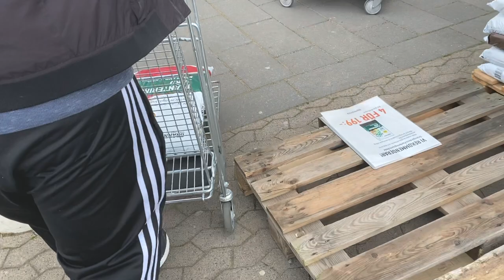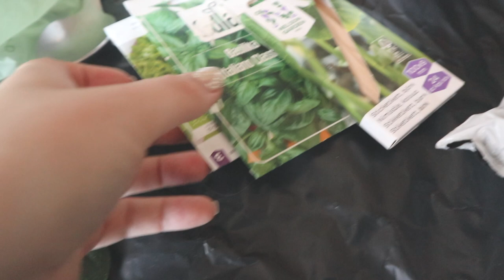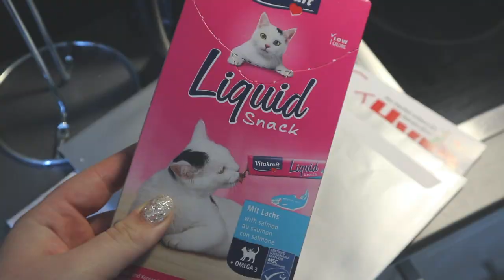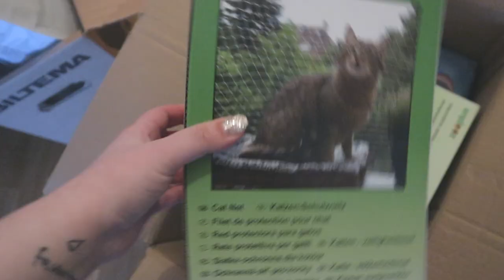Småfixar till balkongen VLOGG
Hej, hej! Idag får ni hänga med när jag fixar lite smått med saker till balkongen :)